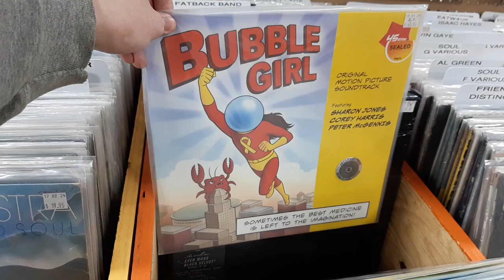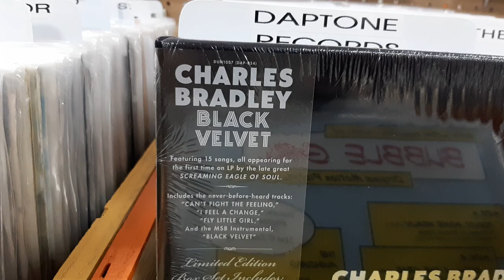Record Collectors Paradise - Daptone Records Releases! - April 24, 2020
Our fine selection of Daptone Records releases!

To All Our Wonderful and Loyal Supporters: As we navigate this strange new world of health-minded social distancing, Record Collectors Paradise remains committed to getting some hot music into your hands!

We are working hard to update our new online store on the daily, showcasing fresh examples of what we have to offer – and with Alberta's largest vinyl selection, you can bet we have a lot!

We are also taking custom orders by phone or e-mail! Whether you need just one classic or 30 we are glad to help.

Payments are available by e-transfer, PayPal, over-the-phone credit card or in select cases you can pay by Debit or Credit Card at our front door – please note that our strict health policy applies.

Pickups are available seven days a week between 12:00PM and 5:00PM daily. Once your order is ready we ask that you phone our store upon arrival so we know you're here.

In these trying times, it is up to the Community as a whole to tackle this infectious disease and continue to flatten the curve. We are all in this together, and together we can overcome this. Please continue to find ways to support your local businesses, and as always, Thank You Edmonton for your continued support through thick and thin!

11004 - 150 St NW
Edmonton, AB • T5P 1S1